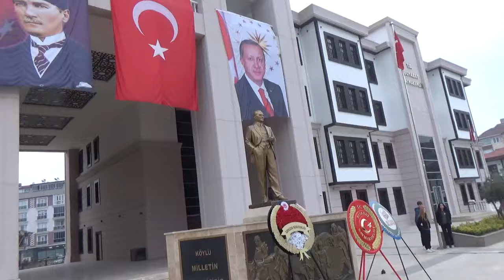ATATÜRK'ÜN 86. ÖLÜM YILDÖNÜMÜ TÖRENLERLE ANILDI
Türkiye Cumhuriyeti'nin kurucusu Büyük Önder Mustafa Kemal Atatürk, ebediyete intikalinin 86'ıncı yılında Boyabat ilçesinde törenle anıldı.

Hükümet konağı önünde Kaymakam Enver Yılmaz, Garnizon Komutanı Albay Ergün Yörük ve Belediye Başkanı Hasan Kara tarafından Atatürk Anıtı'na çelenk sunumuyla başlayan program, siren eşliğinde saygı duruşunda bulunulması ve İstiklal Marşı'nın okunmasıyla devam etti. Göndere çekilen Türk bayrağı, ardından yarıya indirildi.
Daha sonra 15 Temmuz Şehitler Kültür Merkezi'nde okulların hazırladığı program gerçekleştirildi.